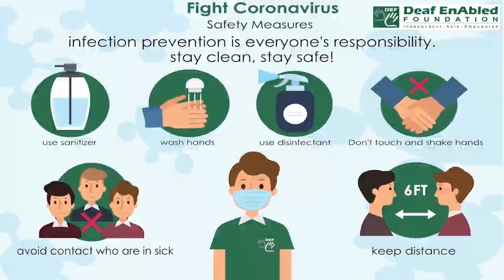Underestimate - 1 (Verb) Word of the Day for October 8th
Underestimate

Meaning:- to fail to guess or understand the real cost, size, difficulty, etc. of something:

Examples:- They've seriously underestimated the cost of the building project